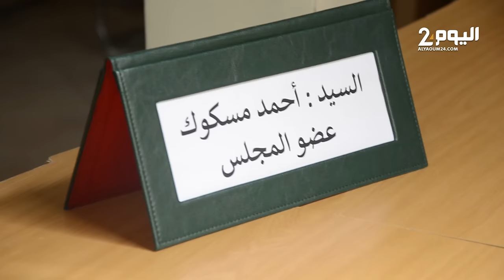الأغلبيـة تـنـقـلـب على رئيس جماعة تـغازوت وتتغيب عن مناقشة نقاط دورة يوليـوز